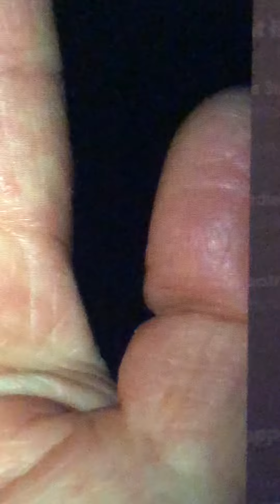12/1/20 My hands burnt from frequencies